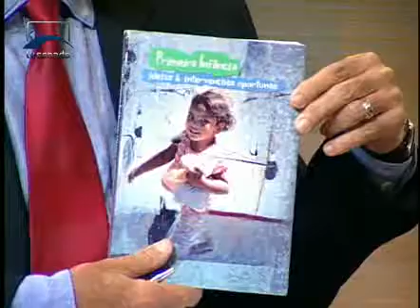Cidadania - Comunicação mãe-bebê - Bloco 1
A pediatra e neonatologista Iole Cunha, palestrante da 5ª Semana de Valorização da Primeira Infância, realizada no Senado Federal, fala sobre a comunicação mãe-bebê